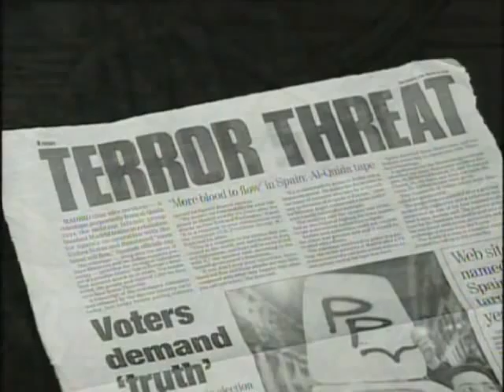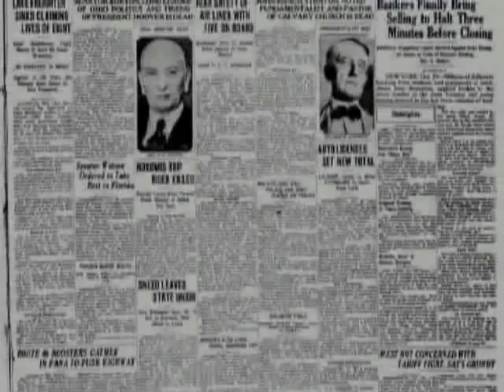darren fisher - Line Of Lies - (Fisher/Sutton)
Thanks to Peter Joseph and his movie Zeitgeist for the footage in this video.